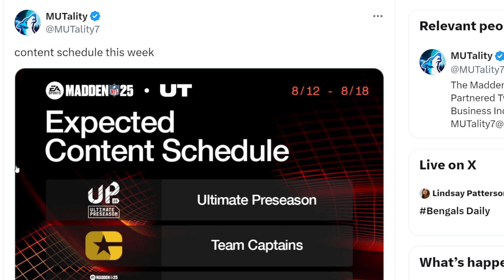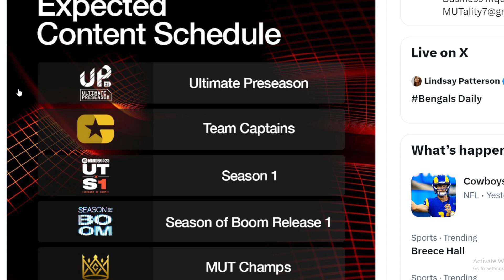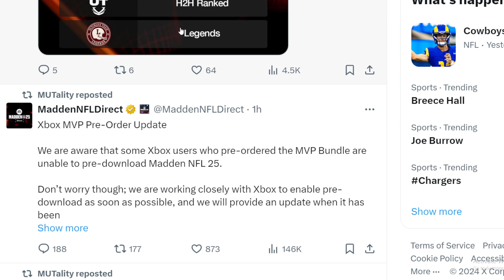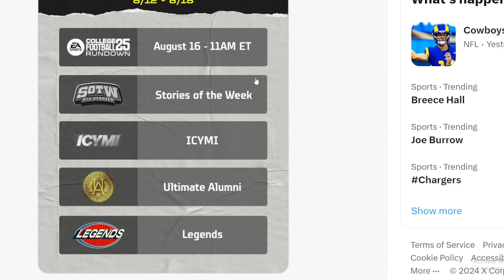SO WE GOT OUR FIRST CONTENT RELEASE SCHEDULE!!!| MADDEN 25 ULTIMATE TEAM